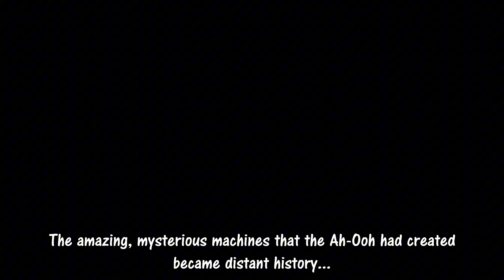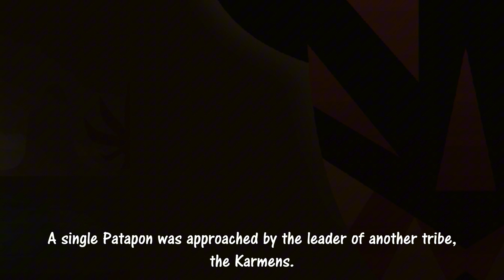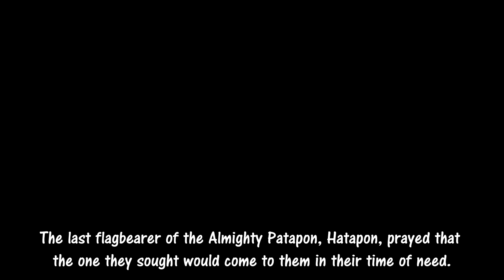Patapon: Toot-A-Loot The Return of Halo (Prologue Part) | Patapon Comic Dub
Tried the narrative voicing here in the prologue of Patapon: Toot-A-Loot The Return of Halo.

There's also a part animated by @AlmightyPatapon377 and dubbed it with the Patapon Voice Model.